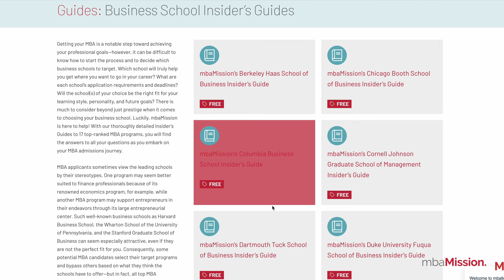Duke Fuqua vs. Dartmouth Tuck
Dartmouth Tuck and Duke Fuqua are frequently lumped together since you can find both in beautiful places, with smaller class sizes, and great team atmospheres. Students at both of these top MBA programs are not just committed to their programs, but also to each other. In this video, mbaMission Founder/President Jeremy Shinewald will look at some of the commonalities and differences between these two top business schools.

00:00 Duke Fuqua vs. Dartmouth Tuck
00:39 Community and connection
01:44 Curriculum
02:22 Career and recruiting
02:44 Healthcare focus
04:00 Tech focus
04:38 Location

We invite you to book your FREE 30-minute MBA admissions consultation with one of our experienced MBA admissions consultants by filling out this form

Learn more about Duke Fuqua, Dartmouth Tuck, and a dozen other top business schools.

Free MBA Application Resources:
1. The Complete Start-to-Finish MBA Admissions Guide

2. Who We Are: The World's Leading MBA Admissions Consulting Firm
3. Meet Our Full-Time MBA Admissions Consulting Team